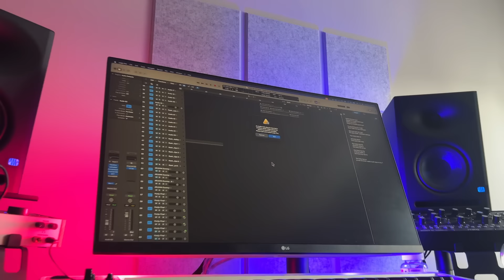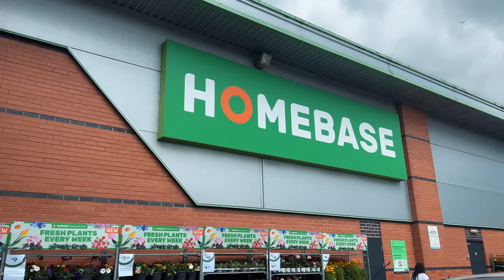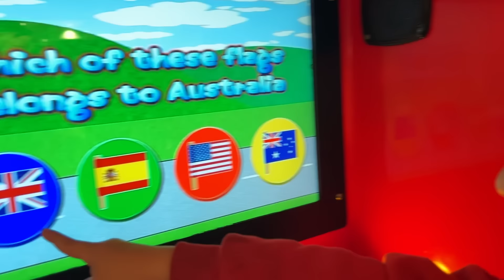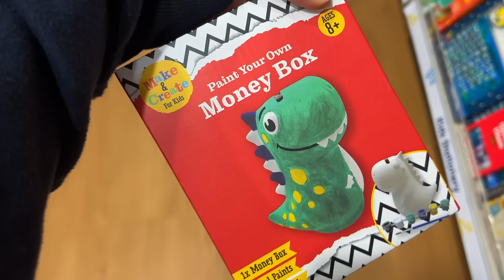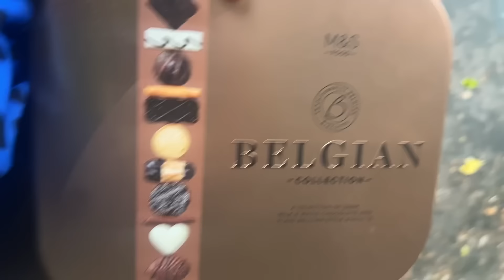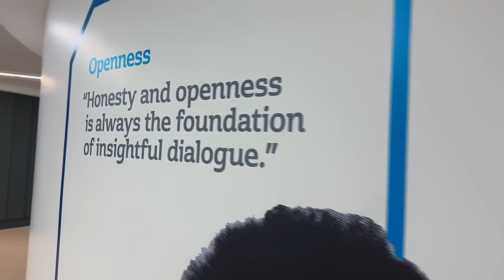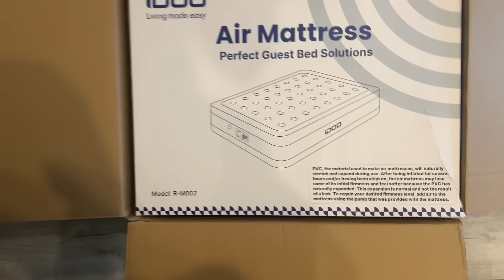Preparations begin! They are coming. 🥰